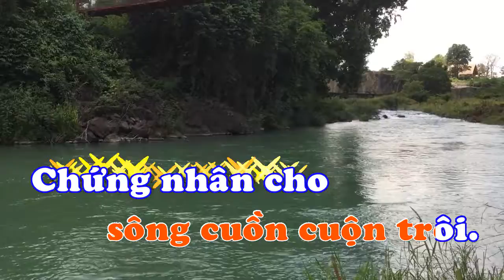CHIẾC KHÓA DUYÊN TÌNH - KARAOKR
khóa đã gỉ chìa đã gửi sông sâu,
cứ ngỡ tình nồng thắm đến bạc đầu.
Em ở đâu giờ này em ở đâu?
khóa trê cầu mang phận sầu đơn côi.
chiec-khoa-duyen-tinh-ka-rao-ke
karaoke chiếc khóa duyên tình;  chiếc khóa duyên tình karaoke; chiếc khóa trên cầu karaoke; chiếc khóa; chiêc khóa duyêng tình;